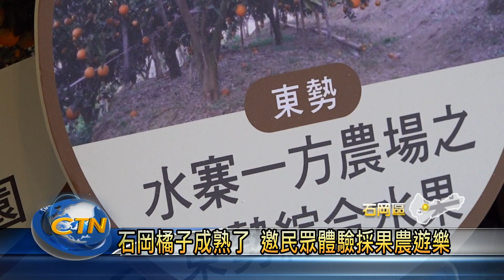石岡橘子成熟了 邀民眾體驗採果農遊樂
石岡是台中重要的柑橘產地，冬季正值採收季，為了讓更多民眾認識產地，石岡區農會整合食水嵙休閒農發會，在11月份每週五跟六推出採果嚐鮮農遊行程，跟著在地果農的腳步，認識果樹知識，更能親手採摘鮮甜的果實，民眾可千萬別錯過。